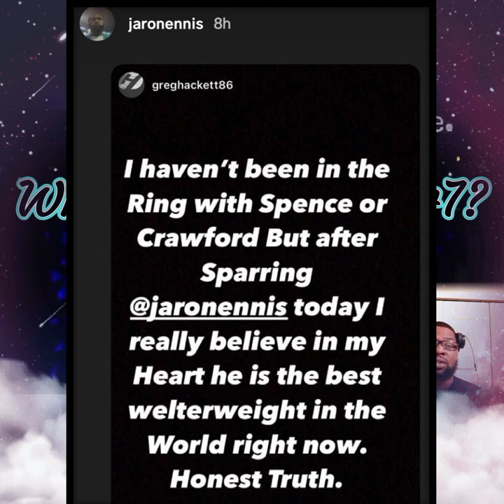Jaron Ennis "SMASHED" Sergey Lipinets🤕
In this youtube short "Jaron Ennis" rising welterweight superstar fighting out of the great fighting, City of Philadelphia "Smashed" Former 140 pound Champion "Sergey Lipinets" ahead of his return to the Ring Oct 30, only on Showtime!

Jaron boots Ennis
boxing news
Philly Boxing
The Samurai
youtube shorts
Jaron Ennis vs Sergey Lipinets
Jaron Ennis next fight
And the New
Showtime Championship Boxing
SHO BOX
Showtime PPV
showtime boxing
showtime boxing ppv
championship boxing
showtime sports
biggest boxing fights in history
best boxing knockouts